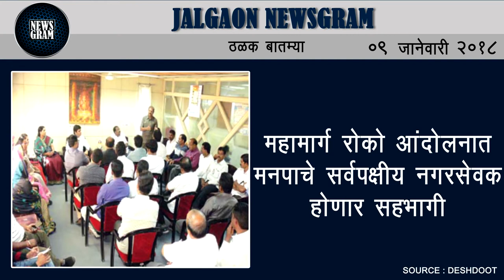Jalgaon Newsgram | Jalgaon News | Today's News Headlines | 09 January 2018